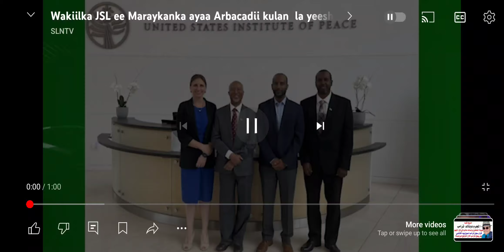Wakiilka Somaliland Ee Maraykanka Bashir God ayaa la Kulmay USIP. US INSTITUTE OF PEACE.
# Amaanka Badda Cas Wa Muhiim #